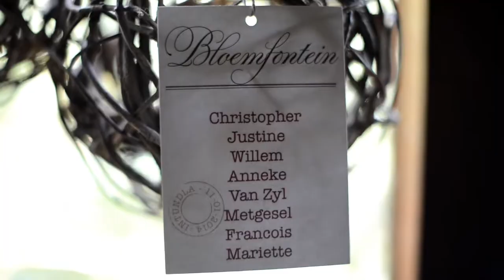Baseline Video Productions // Wedding Hi-Lites